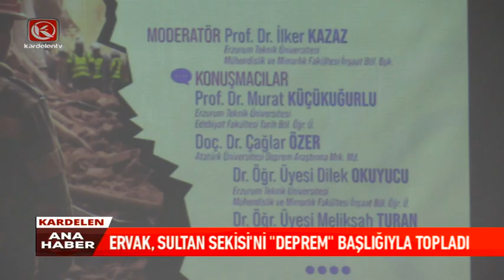Kardelen Ana Haber Bülteni | 01.11.2024